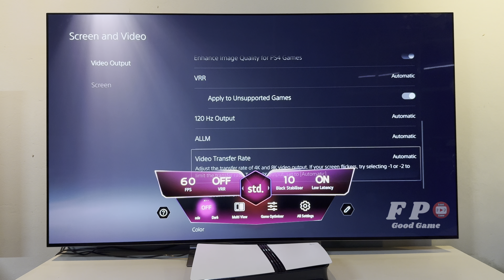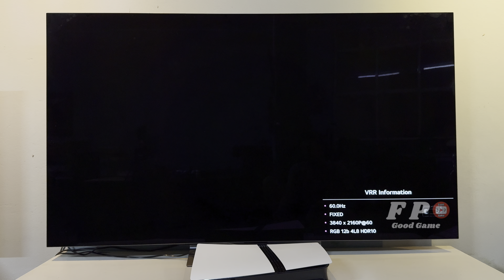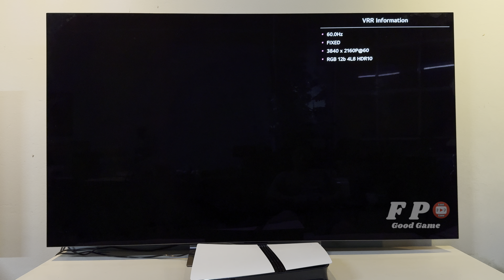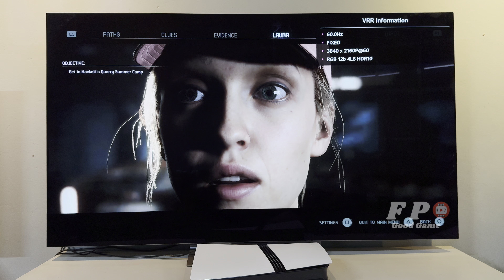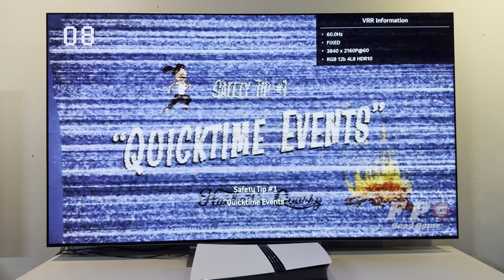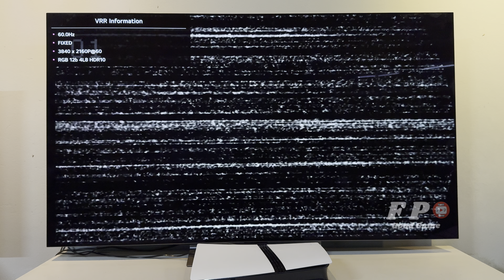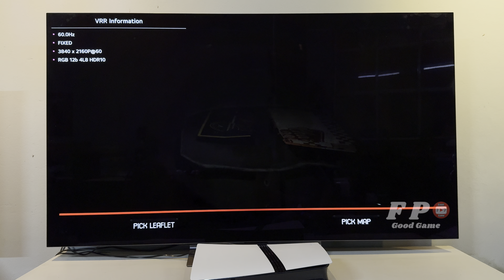The Quarry PS5 Pro Gameplay With LG Oled TV 4K (ps4 image enhancement)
We will test the gameplay All games are improved on ps5 pro and lg oled c2 65 ich tv. Filmed with a camcorder at 4k hdr 60fps resolution. We will test gameplay fps information in the best and highest mode, Fidelity Pro then we will test the performance Pro PS4 and PS5 games than the base PS5, while also outputting at 4K). 120 hz dislay mode
all manner of cutting-edge technology within its sleek chassis. Boasting a massively upgraded GPU, advanced ray tracing and AI-driven upscaling results in the top of the PSSR (PlayStation Spectral Super Resolution) and silky smooth framerates of 60hz or 120hz through an upgraded GPU (depending on your TV).
 boost to effective resolution – all the way up to 8K